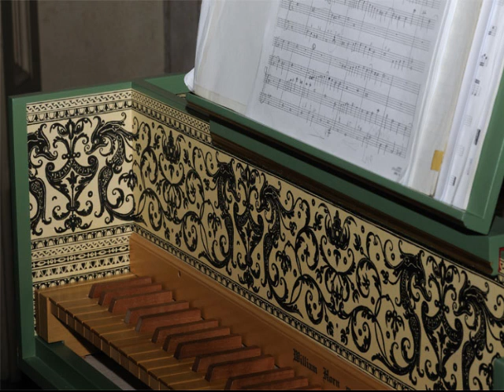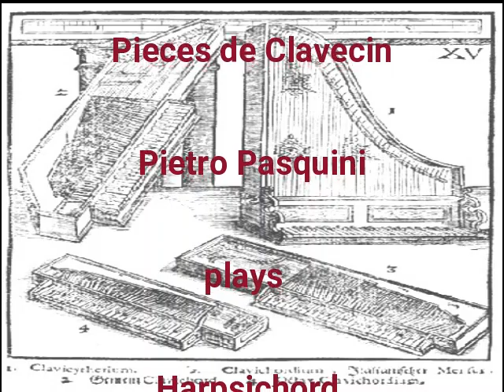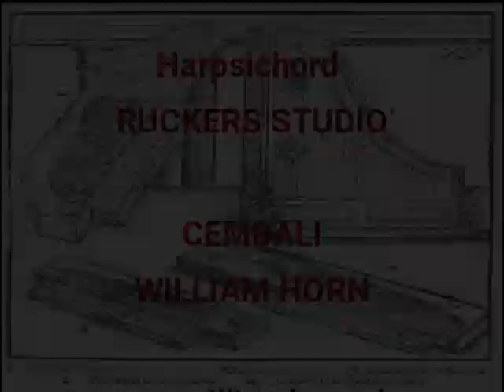Cembalo Ruckers Studio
Cembalo
Modell Ruckers Studio

Pietro Pasquini
plays the Pieces de Clavecin
by J.Bodin de Boismortier